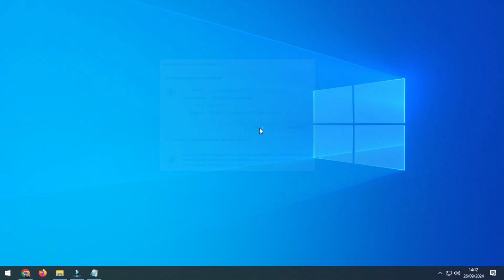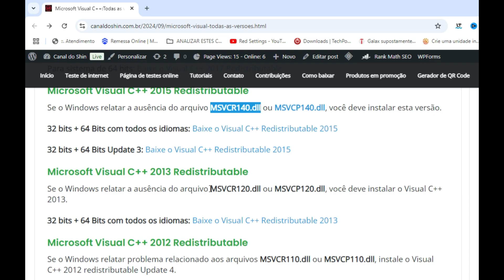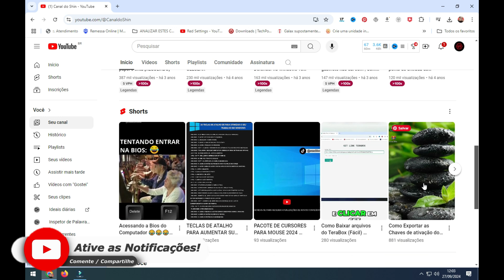Download Microsoft Visual C++ Baixe Todas as versões em um único lugar (2024)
Neste vídeo, vou te mostrar passo a passo como baixar todas as versões do Microsoft Visual C++, desde a versão 2005 até a versão mais atualizada 2022. Disponível para sistemas 32 e 64 bits! Além disso, mostro como saber qual é a versão do Microsoft Visual C++ que está instalada no seu sistema operacional utilizando um comando do no PowerShell. Se você precisa de alguma versão do Microsoft C++, não deixe de ver este vídeo!

🚨 𝐐𝐮𝐞 𝐭𝐚𝐥 𝐟𝐚𝐳𝐞𝐫 𝐮𝐦 𝐔𝐩𝐠𝐫𝐚𝐝𝐞 𝐧𝐨 𝐬𝐞𝐮 𝐜𝐨𝐦𝐩𝐮𝐭𝐚𝐝𝐨𝐫?

► 𝐏𝐞𝐧𝐃𝐫𝐢𝐯𝐞 𝐝𝐞 𝟔𝟒 𝐆𝐁 𝐒𝐚𝐧𝐝𝐢𝐬𝐤 𝐂𝐫𝐮𝐳𝐞𝐫 𝐁𝐥𝐚𝐝𝐞 𝐔𝐬𝐛 𝟐.𝟎 𝐞𝐦 𝐏𝐫𝐨𝐦𝐨çã𝐨